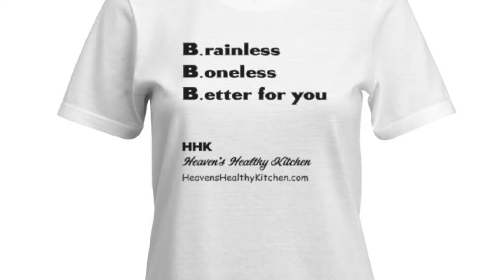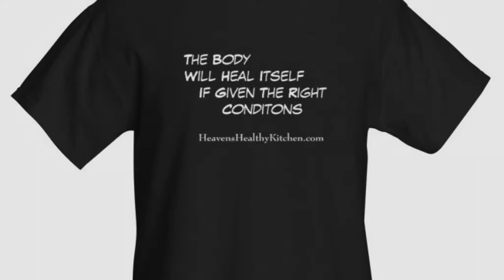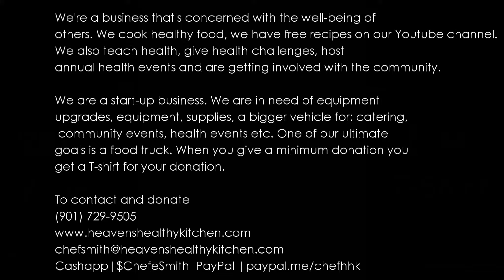Get your Free T-shirt!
Heaven's Healthy Kitchen & Chef Smith have a t-shirt fundraiser going on. There is a minimum donation to get certain T-shrts, but every donator can get a t-shirt.